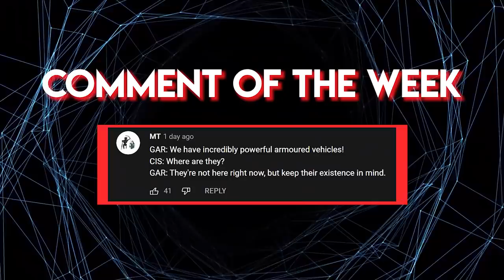Why these FORGOTTEN WAR DROIDS were the Mandalorians' GREATEST Weapons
Who needs a jetpack when you've got a Basilisk War Droid?

0:00 Intro
0:47 Basilisk
2:31 Weapon of the Crusaders
7:01 The Mandalorian Wars
10:43 Outro